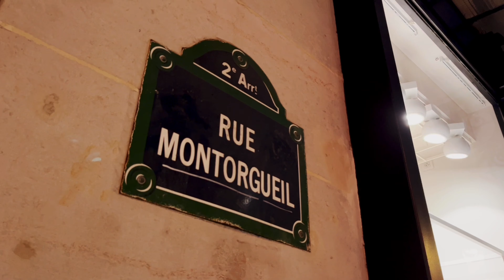🇫🇷[PARIS 4K] WALK IN PARIS "RUE MONTORGUEIL" (EDITED VERSION) 21/FEB/2022